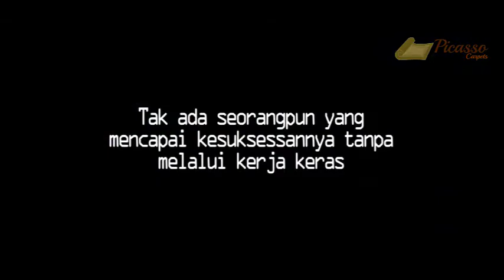HAPPY WORK: Aji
KARYAWAN TELADAN

Inilah salah satu karyawan teladan kami, Mas Adji.

Teknisi senior sekaligus koordinator teknisi pusat.

Dedikasi dan loyalitasnya tinggi, lembur luar kota berhari-hari demi profesionalisme kerja tak jarang ia lakukan.

Terima kasih sudah menginspirasi kami untuk selalu memberikan yg terbaik.

Semoga semua lelah menjadi berkah. :)

Bersinergi dengan seluruh umat Muslim di penjuru Nusantara.
Berkomitmen memberikan produk karpet masjid terbaik untuk seluruh jamaah
Berkontibusi untuk membantu memperindah masjid.

ikuti akun Instagram kami:
1. Picasso carpet jakarta: